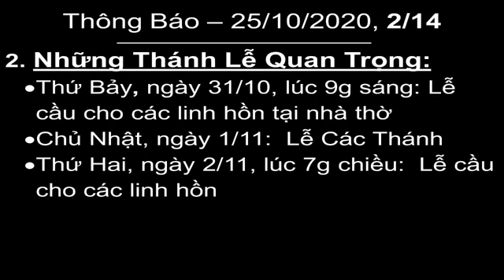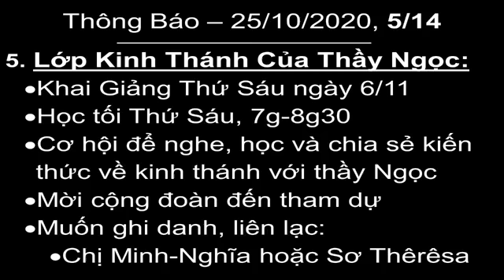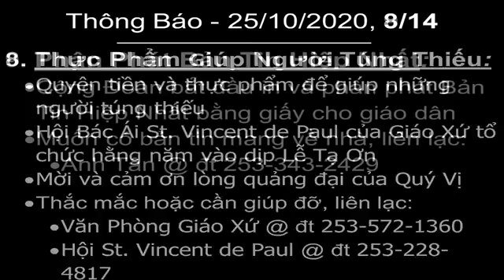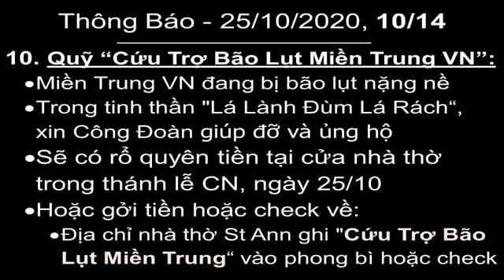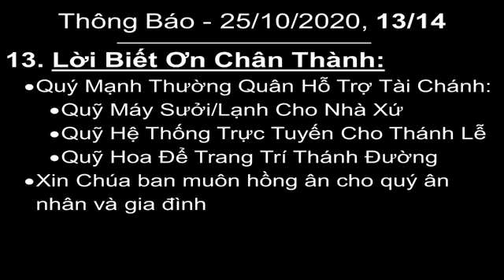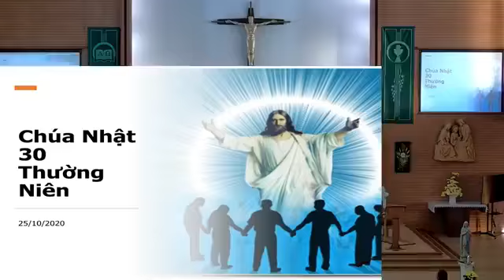Chúa Nhật 25/10/2020 Tuần XXX Mùa Thường Niên Lễ 4:00 PM